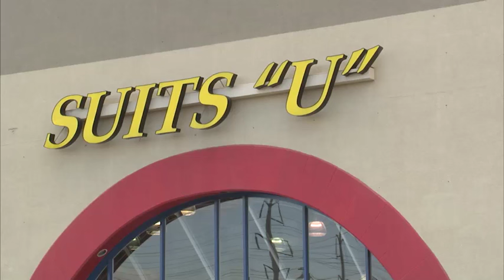SuitsU TV Commercial Kids Feb/2016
Thousands of Suits for Kids of All Ages, Suits for All Occasions, Apparel, Clothing, Formals, Casuals, Dress Shirts, Shoes, Pants, Ties, and Accessories.